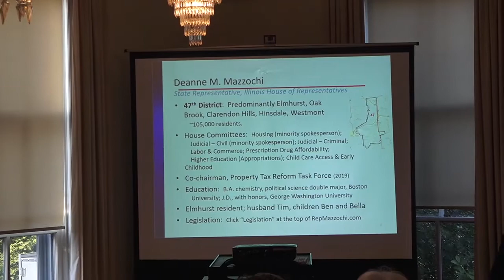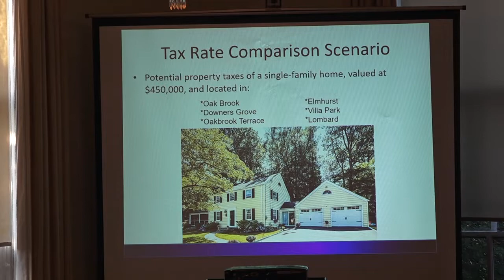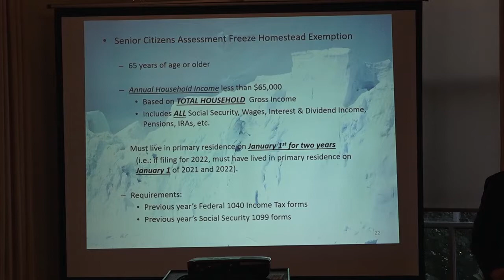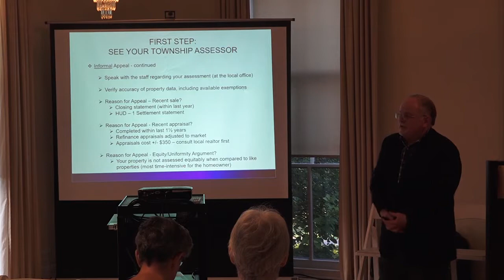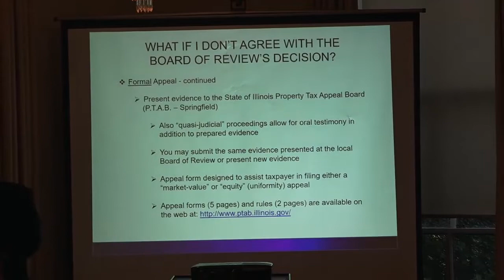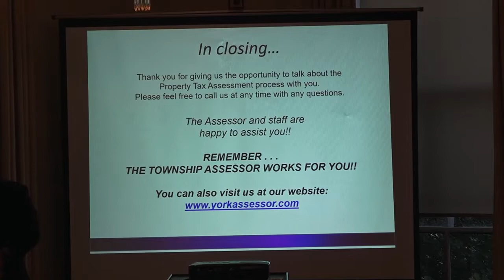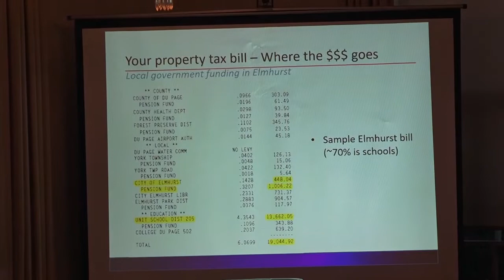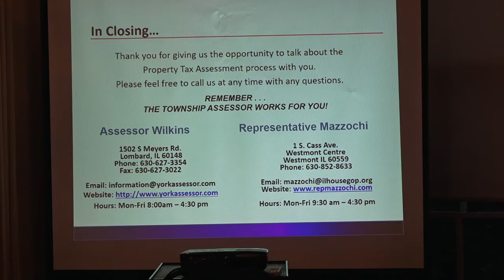Rep. Mazzochi 2022 Property Tax Seminar